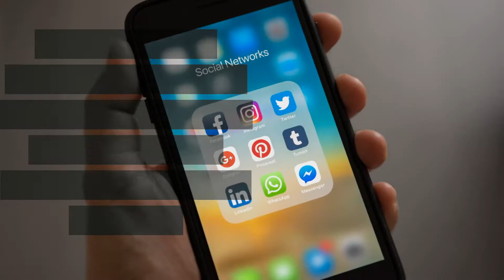Best Entrepreneur Thought Leadership Marketing For LinkedIn Lead Generation 2022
Whether you’re just starting out online or you’re an experienced professional, this LinkedIn ads course from Andreas Boenisch ( can help you to grow.